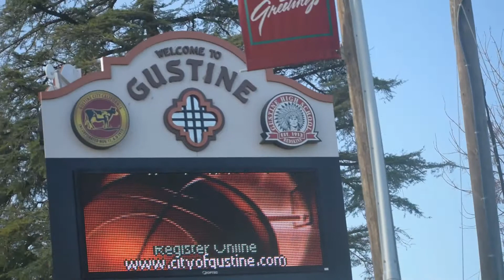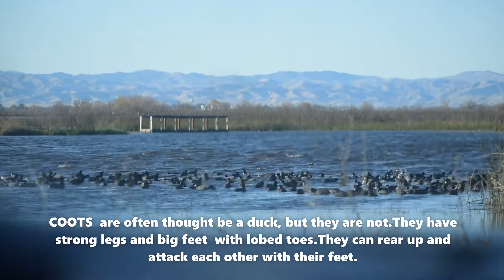HAVE YOU EVER SEEN A COOT? HERE THEY ARE!